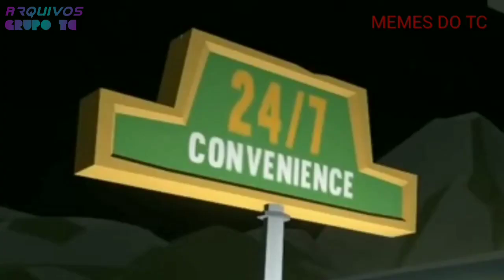31 de março de 2023